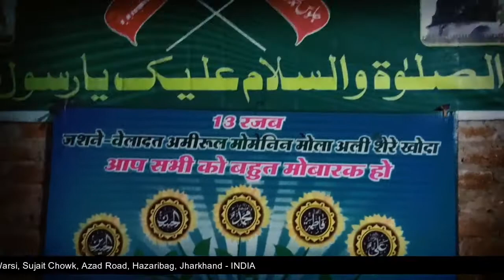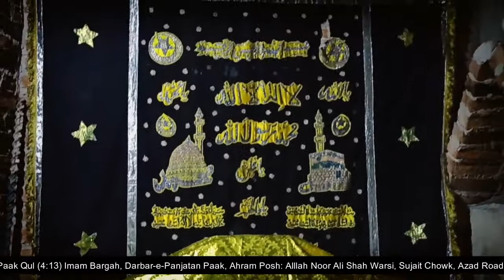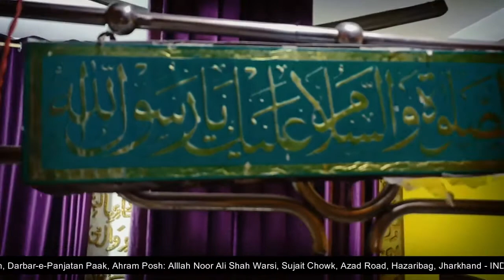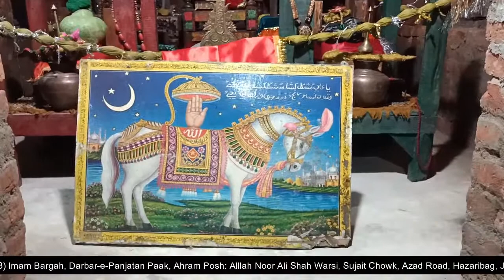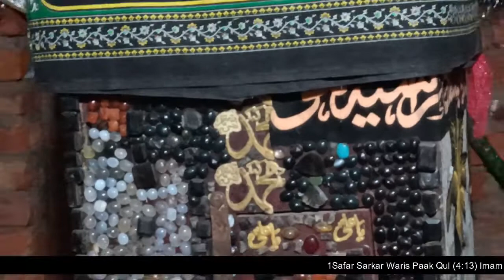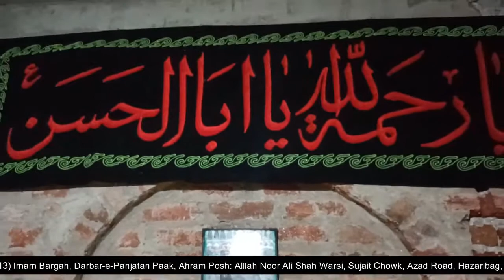1SAFAR PROGRAMME WARIS PAAK DARBARE PANJATAN PAAK | IMAM BARGAH | 2021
1SAFAR PROGRAMME WARIS PAAK

DARBARE PANJATAN PAAK
IMAM BARGAH
AHRAM POSH: ALLAH NOOR ALI SHAH WARSI
SUJAIT CHOWK, AZAD ROAD,
HAZARIBAGH - JHARKHAND